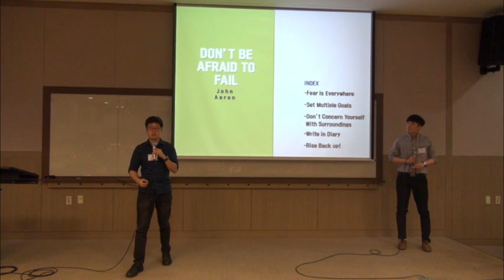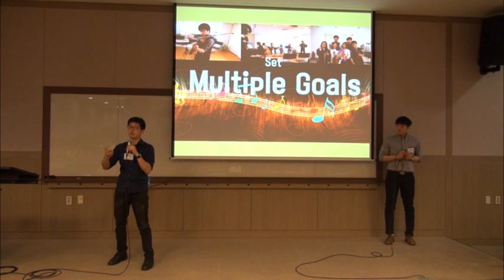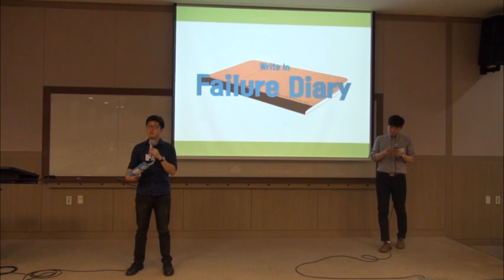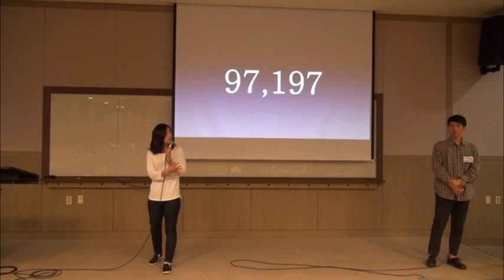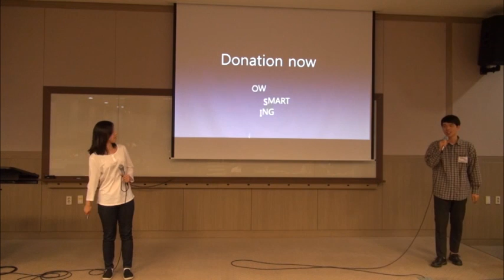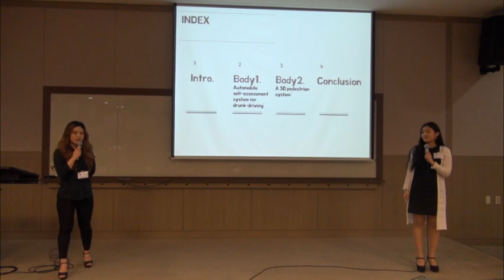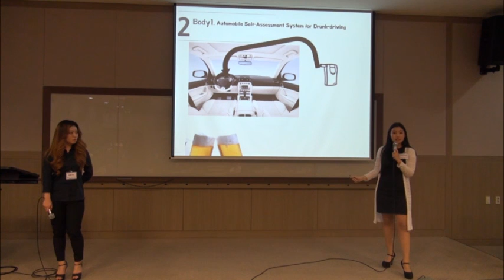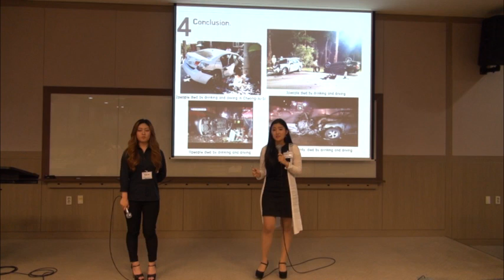2016 ILEC Presentation Contest Winners - Advanced Level